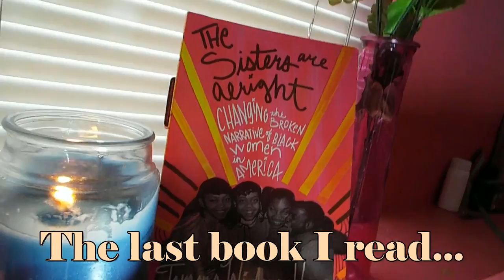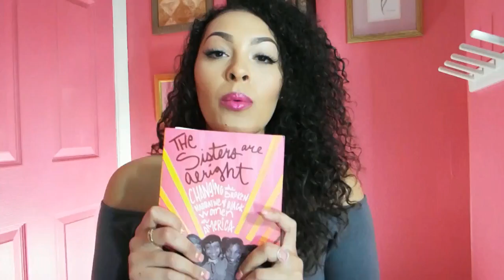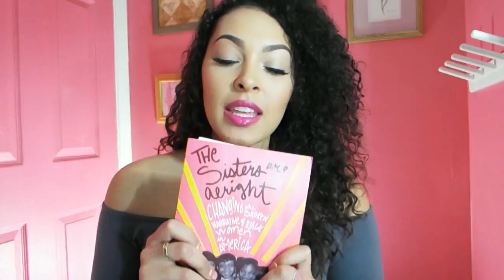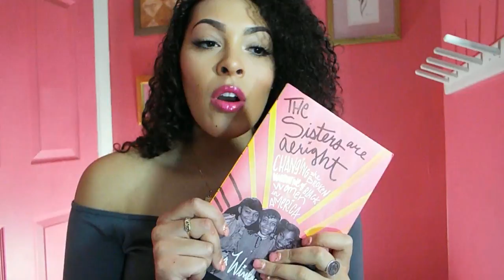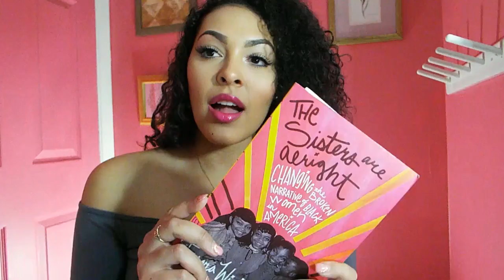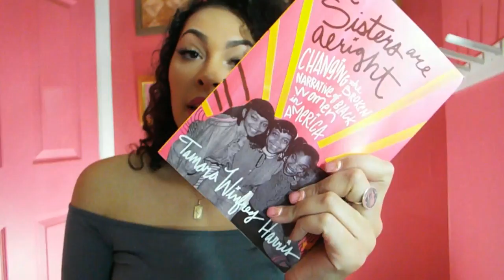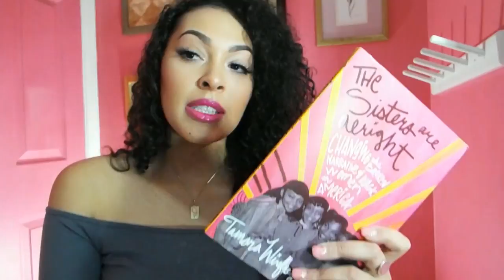BOOK REVIEW ON THE SISTERS ARE ALRIGHT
Hi everyone!

The last book I read series is back in full effect. The book I read was 'The sisters are alright' by Tamara Winfrey Harris. The goal of the book is to change the broken narrative of black women in America. If that sounds like a good book to you, check it out!

The sisters are alright book link:

Don't forget to watch Boxed Wine & Bullshit every Friday!